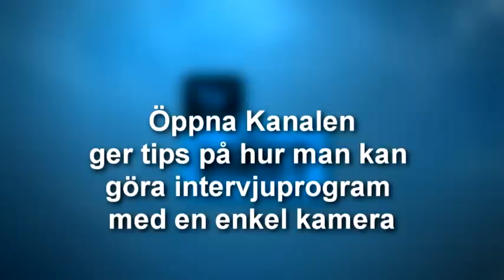Tips på hur man gör TV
Magnus Cedergren, från Din Lokal TV i Sollentuna, visar hur man kan göra bra TV program med hjälp av en pocketkamera och vanliga redigeringsprogram. Ljudet ska alltid vara bra så spela in när den du intervjuar.
Inspelat i Öppna Kanalen Göteborgs nya lokaler vid Järntorget av Peter Jonsvik